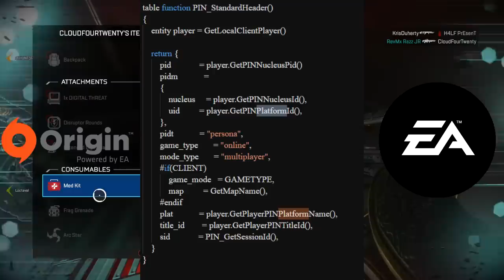¡POR FIN! informacion sobre el CROSSPLAY. Apex Legends